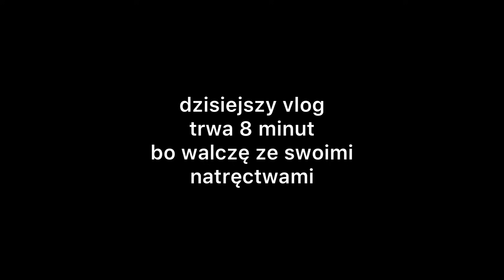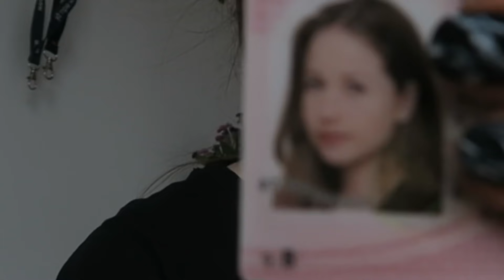Wyprowadziłam się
vlog z wyprowadzki, z menal breakdown, z kawki, z imprezki, z żyćka